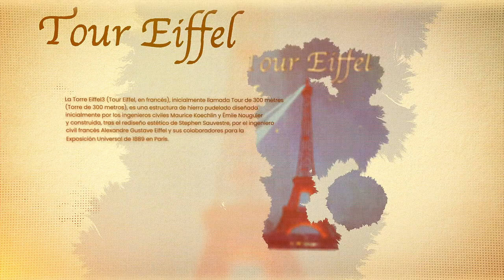Paris Eiffel [Trailer]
The tower built by architect Gustave Eiffel rises high above Paris, announcing the inauguration of the Universal Exposition. There are those who define it as a monstrous iron cyclops and others as the first step into modern architecture. There is no doubt it will leave very few indifferent.

Paris Eiffel is an expansion of Paris: La cité de la lumière. There are eight new action postcards that provide far more variability in the game. The postcards are accompanied by a series of die-cut figures that will add a spectacular third dimension to your Paris.

In this expansion you will visit Parisian marvels such as the Arc de Triomphe, the obelisk of Luxor, Louvre Museum, and naturally, the Eiffel Tower.